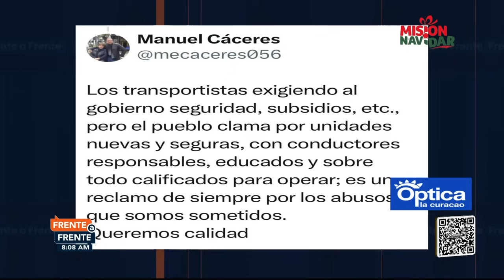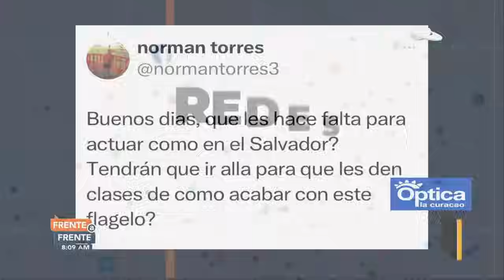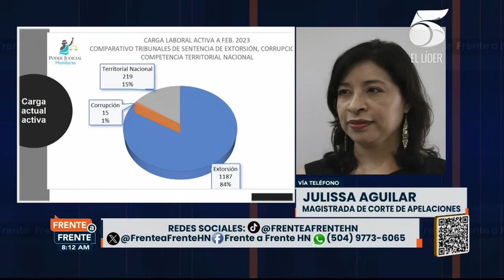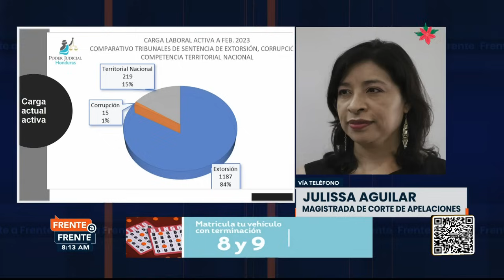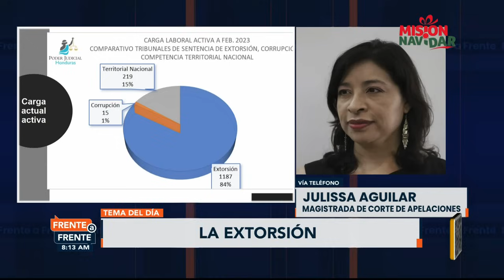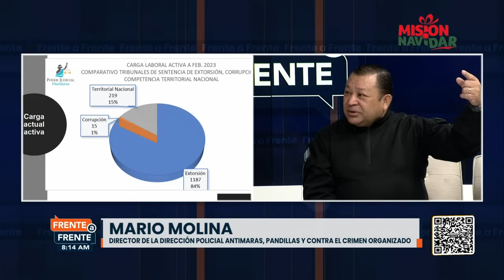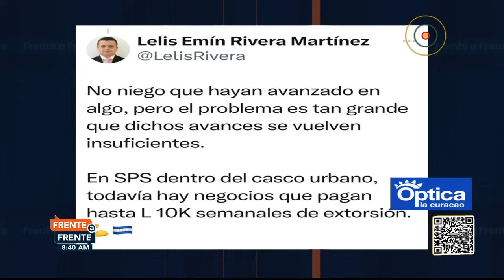Frente a frente - 13 noviembre 2023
La Extorción